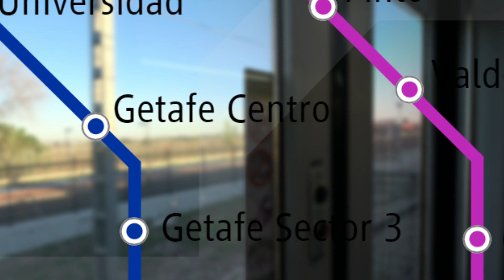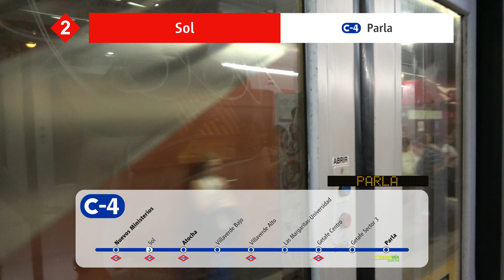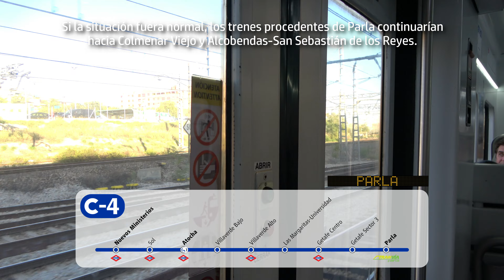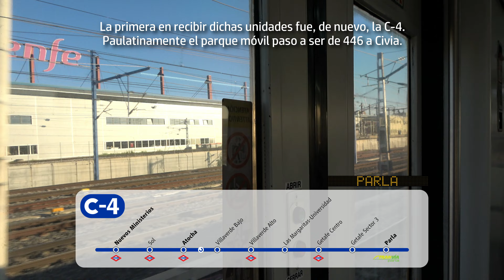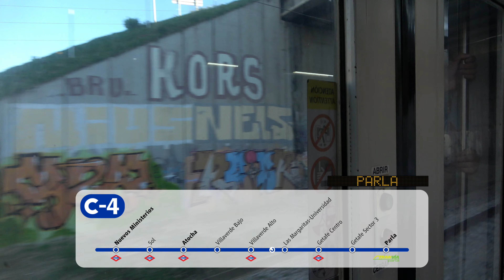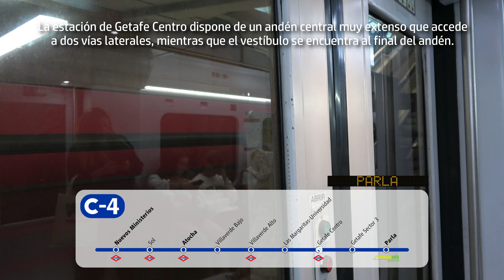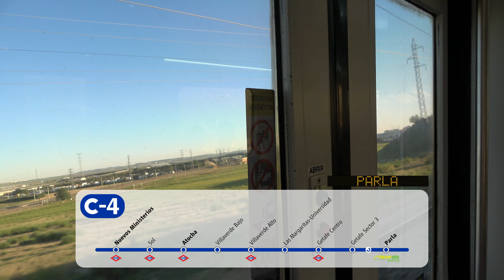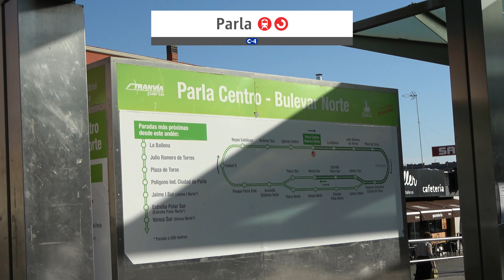Viajando en la serie 446 por la línea C-4 | Nuevos Ministerios - Parla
En esta ocasión, tendremos la oportunidad de viajar por el tramo de la C-4 sur, entre Nuevos Ministerios y Parla. La particularidad de este vídeo es que lo haremos en una doble composición de la serie 446, formada por las unidades 025 y 035. Esto no es para nada común, ya que por la línea C-4 circulan recurrentemente trenes de la serie Civia 465. Durante el vídeo, descubriremos datos y curiosidades acerca del tramo por el que estamos viajando. ¡Espero que os guste!

De nuevo, agradecer a @giorgiotrains por aportar las megafonías de la línea C-4 en serie 446 de primer lote, ya que este servicio no las disponía.

00:00 Presentación del vídeo
01:15 Estación de Nuevos Ministerios
04:24 Nuevos Ministerios - Sol
08:17 Sol - Atocha
12:42 Atocha - Villaverde Bajo
21:13 Villaverde Bajo - Villaverde Alto
24:52 Villaverde Bajo - Las Margaritas-Universidad
28:12 Las Margaritas-Universidad - Getafe Centro
30:36 Getafe Centro - Getafe Sector 3
34:24 Getafe Sector 3 - Parla
42:15 Estación de Parla